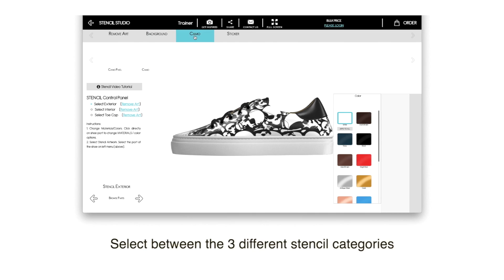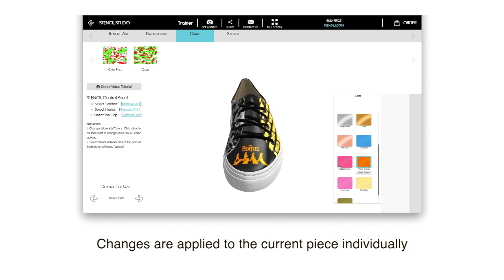Tutorial custom sneaker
Learn how to create your custom sneaker on Bespoke Shoes